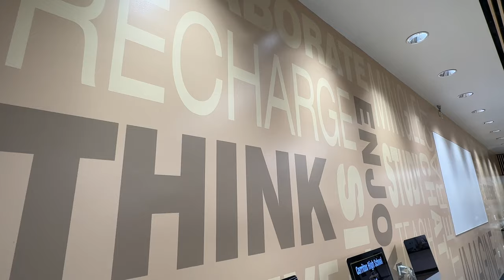Cerritos High School Media Center Dedication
Dedication ceremony for the new Cerritos High School Media Center, built with funding from Bond Measure BB passed by local voters.